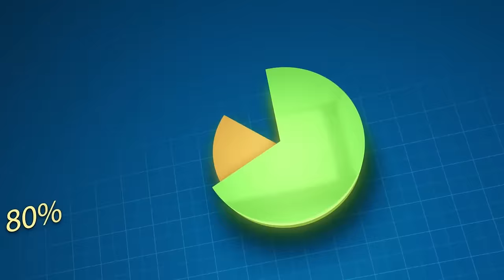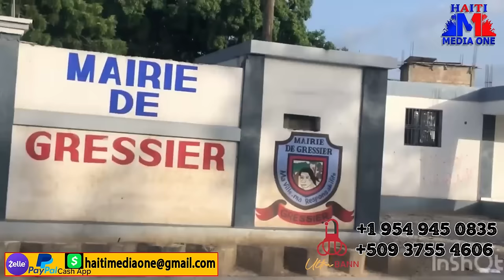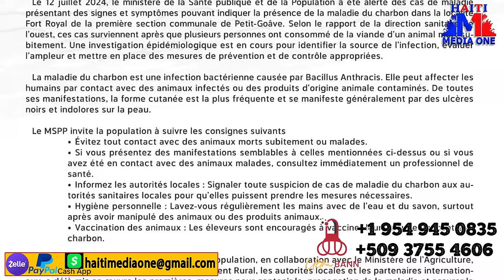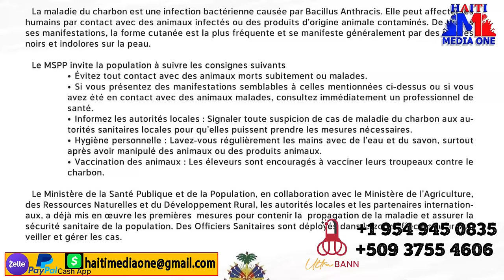8 Jou Pou Tout Moun Kite Anbal Lavil Men Sak Pral Pase Aprè 8 Jou A Si Moun Pa Kitel